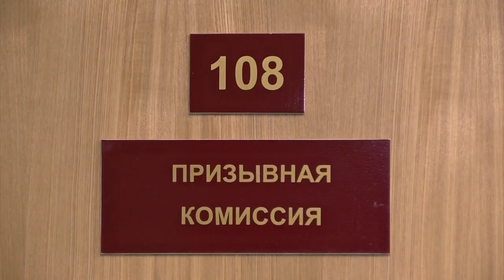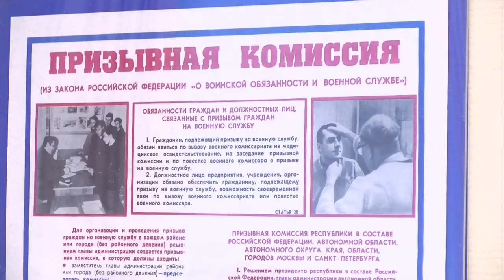Осенний призыв - 2018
1 октября по всей стране стартовал осенний призыв в армию. Этой осенью ряды вооружённых сил нашей страны пополнят порядка 30 саровчан.